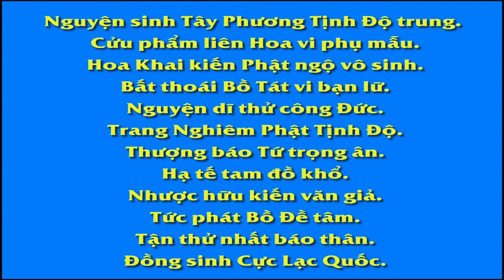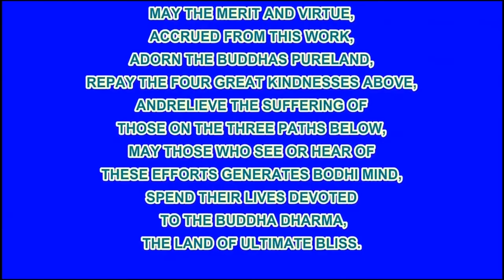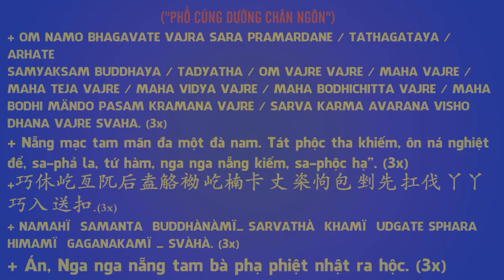18 49 Khuyên người phải biết sám hối lỗi lầm, Dục Hải Hồi Cuồng, An Sĩ Toàn Thư